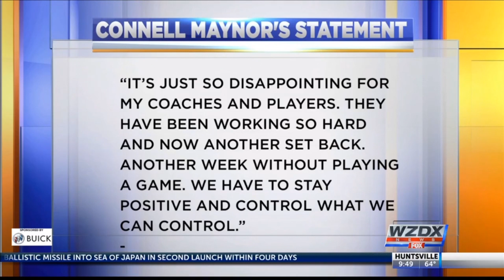Connell Maynor reacts to the cancellation of the AAMU-Grambling State game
For the 4th time this season, Connell Maynor and the Alabama A&M Bulldogs will not face a SWAC opponent due to Covid-19 issues.